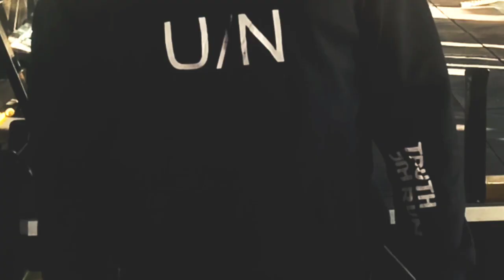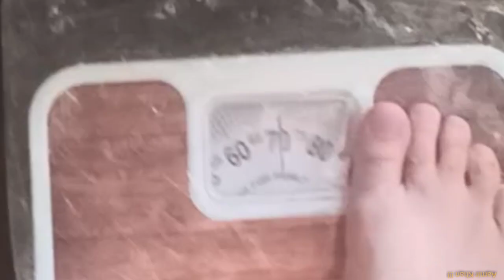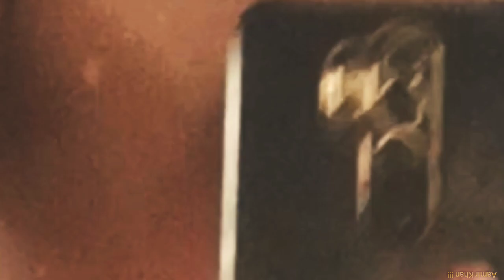DHEET !!! AFTER MUSCLE TEAR, BACK TO GYM !!!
VLOG BY :- JOURNALIST AAMIR KHAN !!!
ABOUT VLOG :- BACK TO GYM AFTER MUSCLE TEAR THAT CALLED DHEET !!!